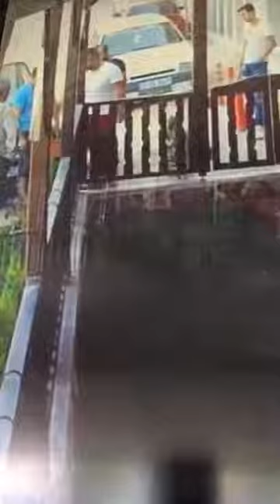Sedat Peker'in adamları ahkam kesmeye devam ediyor